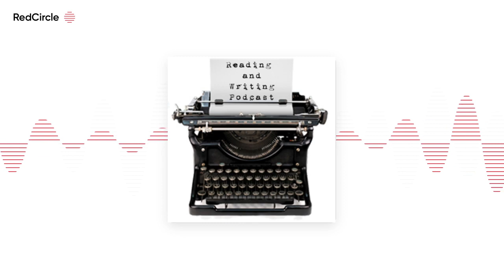Reading And Writing Podcast - Talia Carner interview – Episode 258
The 258th episode of the Reading and Writing podcast features an interview with Talia Carner, author of THE THIRD DAUGHTER, HOTEL MOSCOW, JERUSALEM MAIDEN, and other novels. You […]